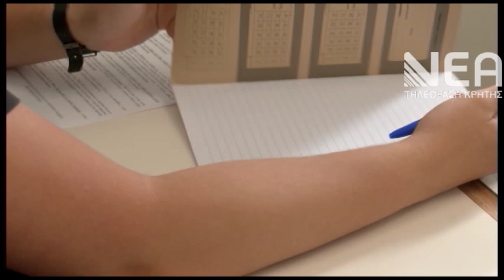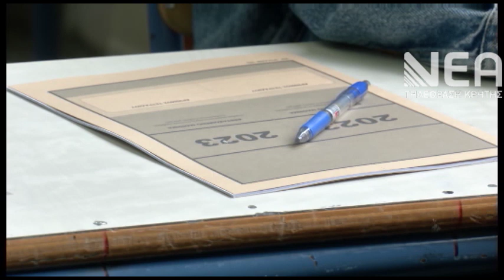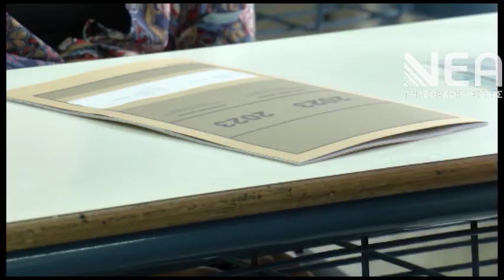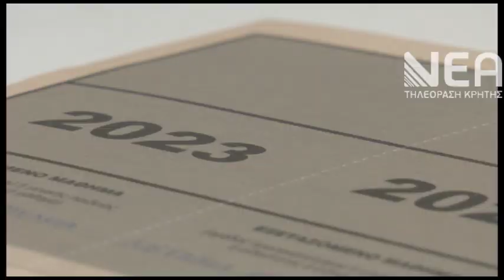ΑΥΛΑΙΑ ΠΑΝΕΛΛΑΔΙΚΕΣ ΓΕΛ 2023